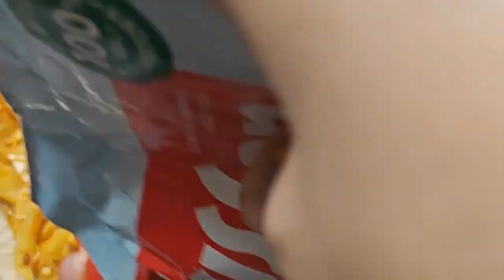Sunday Mini Vlog | राजलक्ष्मी नऊवारी साडी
Hi friends..